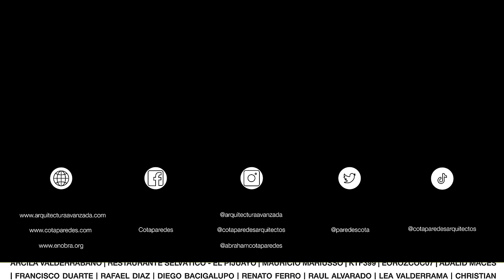CASA en 1 PLANTA con ENORME TERRAZA , ALBERCA, Y 3 RECÁMARAS | Altova Proyectos y Construcciones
En este tour virtual te mostraremos una impresionante casa de una sola planta ubicada en Comitán Chiapas, México. La propiedad está emplazada en un terreno en forma de L con una pendiente negativa, lo que le da un toque especial y le permite tener vistas panorámicas impresionantes. La casa cuenta con 320 m2 de construcción y tres recámaras completas, lo que la hace ideal para familias grandes o para aquellos que deseen tener espacio suficiente para recibir a invitados. La casa tiene un diseño moderno y elegante, y está rodeada por dos patios llenos de vegetación, lo que crea un ambiente de armonía y tranquilidad.

Por: $ 14.99 USD / $ 299.99 MXN al mes